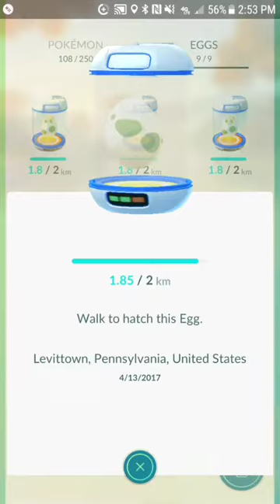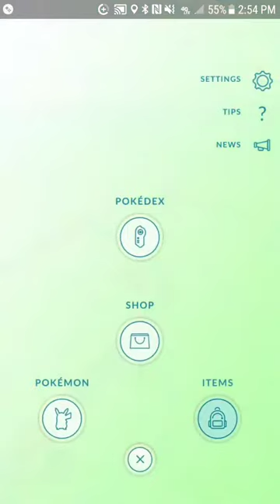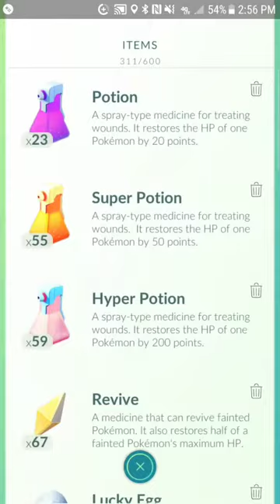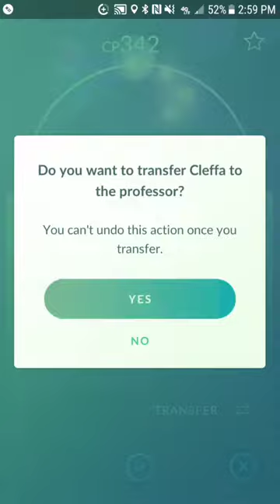Pokemon go hatching 9 of the 2.0km eggs